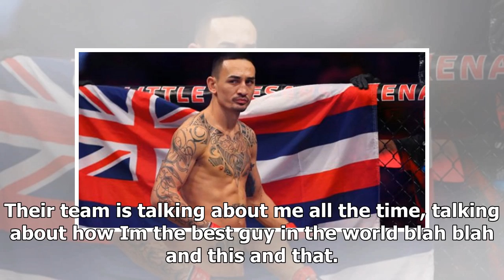TOP NEWS - Max holloway address potential conor mcgregor fighting jose aldo destruction | Joe.co.uk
TOP NEWS HEADLINES DAILY - TOP NEWS - Max holloway address potential conor mcgregor fighting jose aldo destruction | Joe.co.uk

Since suffering that loss to Conor McGregor in Boston, Max Holloway has transformed into one of the alltime greats. Hes beaten every single opponent he has faced, won 12 consecutive fights, claimed the interim belt, unified it against Jose Aldo and then finished the most dominant featherweight champion ever again in his first defence. After getting that unanimous decision victory over Blessed, McGregor has solidified his position as the biggest superstar the sport has ever seen. Hes been champio...